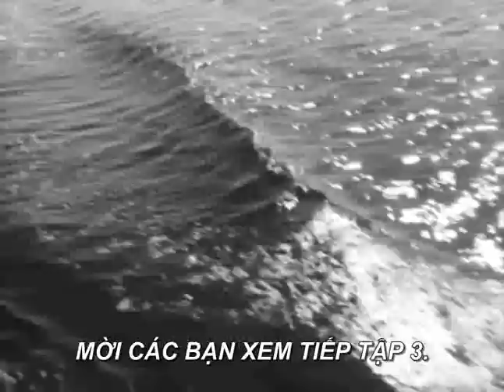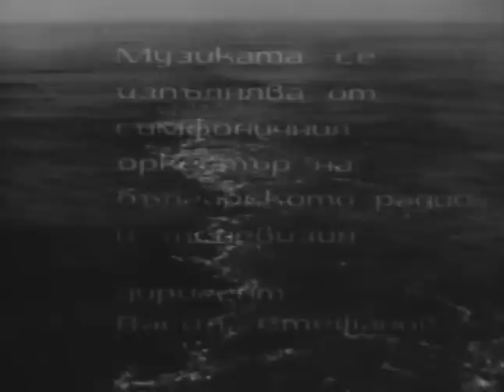Trên từng cây số vietsub (Na.Vseki.Kilometar) Phần 1 Tập 02/4 bản đẹp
Serie truyền hình Bungari rất nổi tiếng thập niên 80 phụ đề Việt - gồm 2 phần, mỗi phần 13 tập.